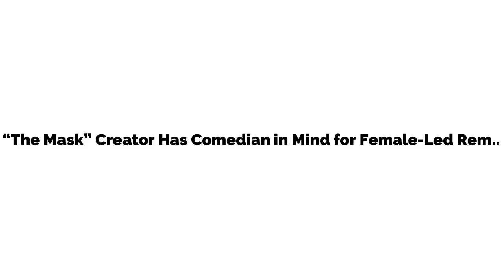“The Mask” Creator Has Comedian in Mind for Female-Led Remake!